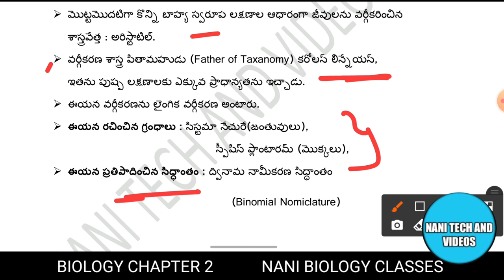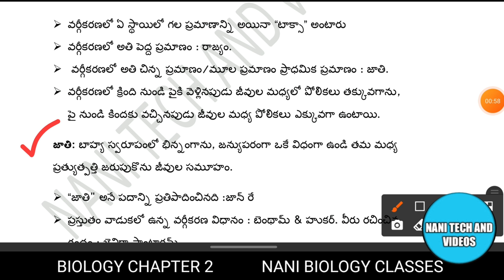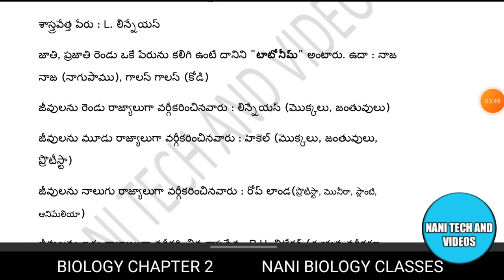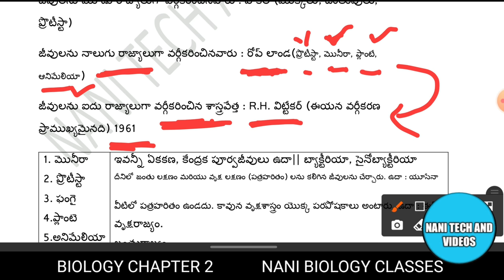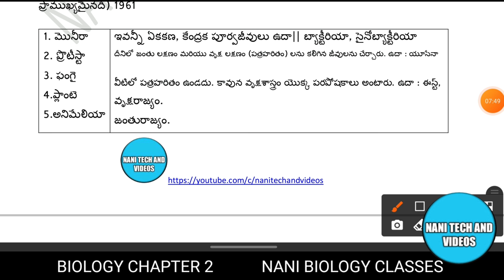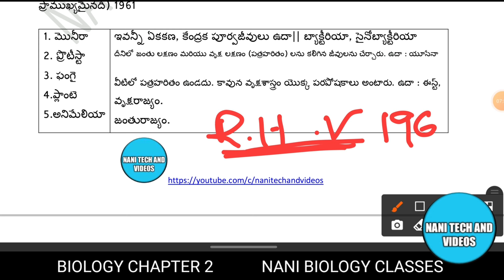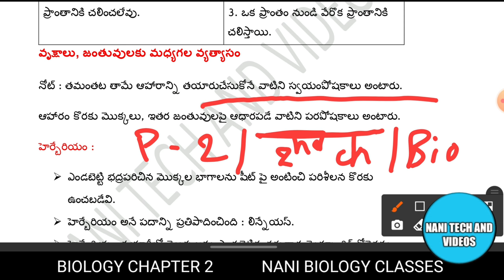biology 2nd chapter taxonomy జీవులవర్గీకరణ మొనీరా ప్రోటీస్టా ఫంగై ప్లాంటే అనిమేలియా r.h.విట్టేకర్